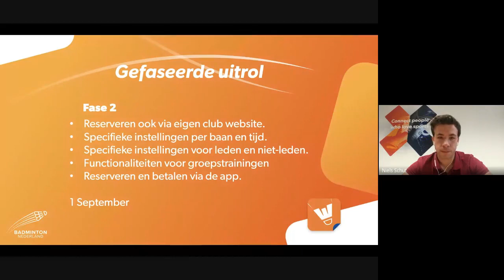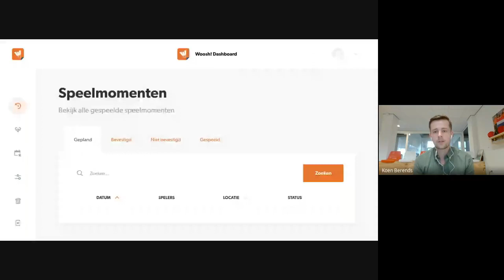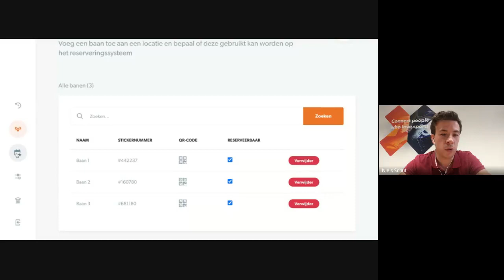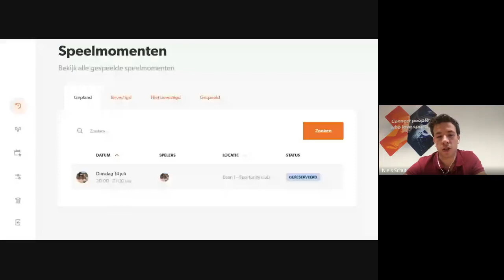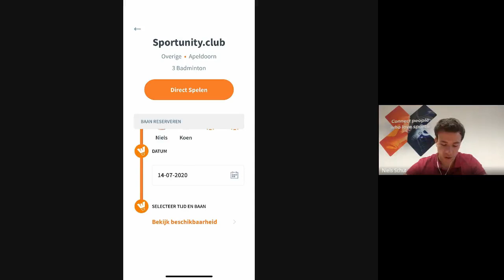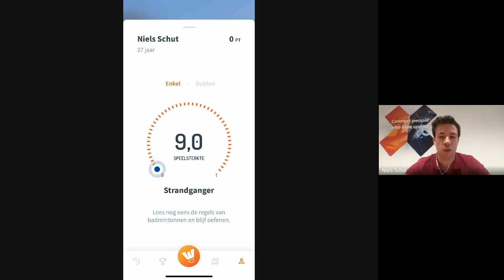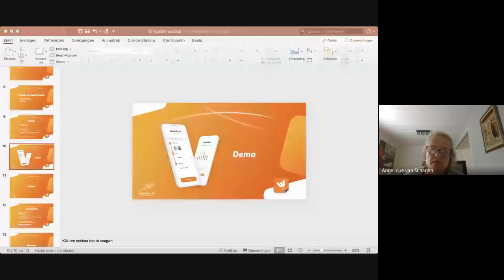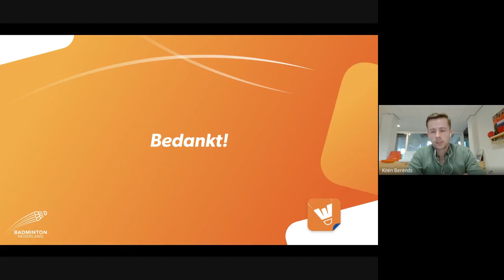Webinar reserveringsplatform Woosh!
Om er voor te zorgen dat verenigingen direct aan de slag kunnen met Woosh! organiseerden wij op dinsdagavond 14 juli een webinar over dit gloednieuwe reserveringssysteem. Mocht je de webinar hebben gemist, kun je hem hier nog eens terugkijken.